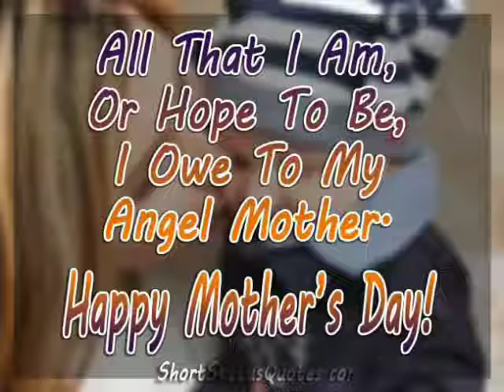Hi frnds I believe in love at first sight because I’m loving my mom… Since I opened my eyes. Happy M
காலங்கள்

Maarinaalum

Maaraadhu

"Avalin

Manam, "

Maranamae

Vandhaalum

Nammai

Nesippadhae

"Avalin

Gunam "

"அம்மா"